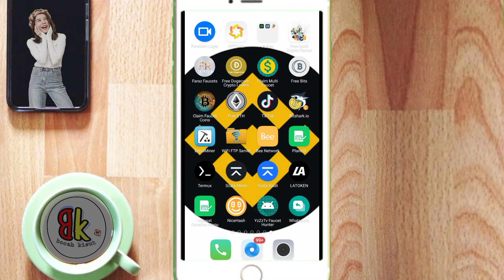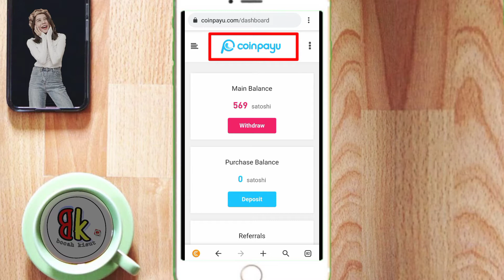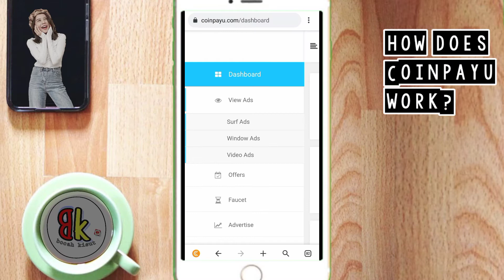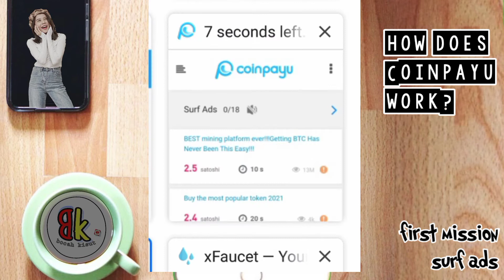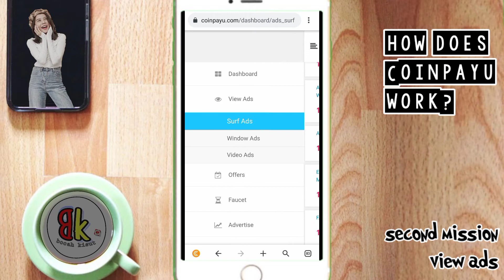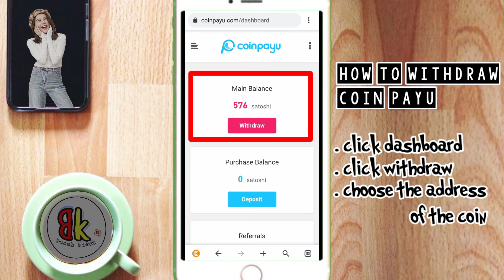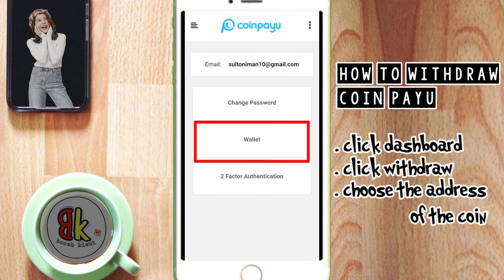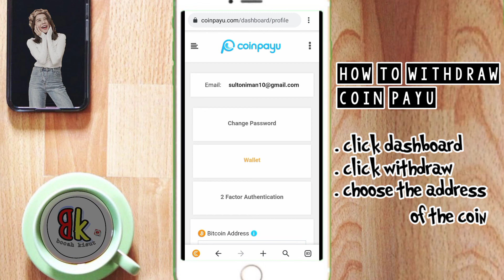trik mendapatkan ribuan Satoshi di coinpayu payment proof 🤑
Trik mendapatkan ribuan Satoshi di coinpayu payment proof terbukti legit ya, sob. Hanya dalam hitungan detik kalian bisa mendapatkan reward hingga ribuan Satoshi (asal kalian rajin🤭). Tutorial dan trik mendapatkan ribuan Satoshi sangat mudah kalian dapatkan jika tau triknya🤭. Berikut adalah video nya dan kalian wajib menyimaknya.
Situs ini terbilang lama atau bisa juga disebut old site, tapi dengan update terbaru situs penghasil bitcoin ini semakin legit reward nya🤑
- Berikut isi didalam video adalah
. Tutorial menjalankan misi coinpayu.com.
(Ada 3 cara mendapatkan koin Satoshi)
. Cara membuat alamat wallet untuk withdraw
( Biar gk nyasar 🤭)

Semoga bermanfaat ✅
Jangan lupa ngopi ✅

Nb: video ini bersifat edukasi dan informasi berdasarkan pengalaman kami dalam menambang crypto currancy dan di setiap video kami hanya menyarankan aplikasi gratis yang terbukti legit membayar kepada sahabat Kisut khususnya pemula ataupun yang sudah terjun bebas di dunia crypto currancy dengan reward yang bagus tentunya.
 Semoga kita bisa saling dukung dan belajar bersama dalam hal ini, tidak ada paksaan ataupun cara kami yang bersifat menggurui.
SALAM LEGIT DARI @BOCAHKISUT🙏🙏🙏